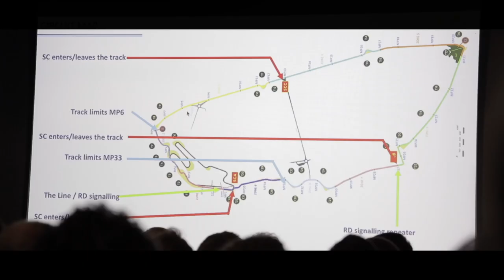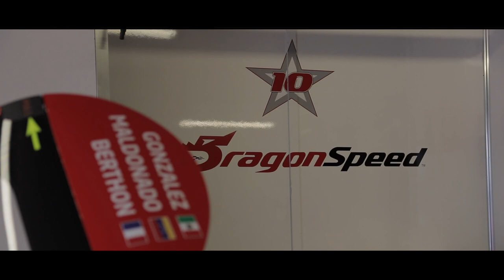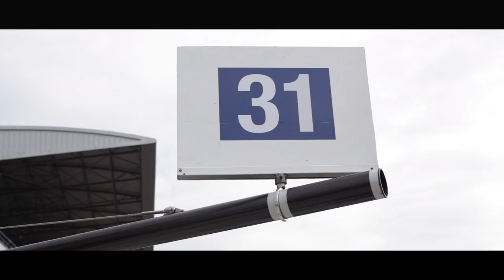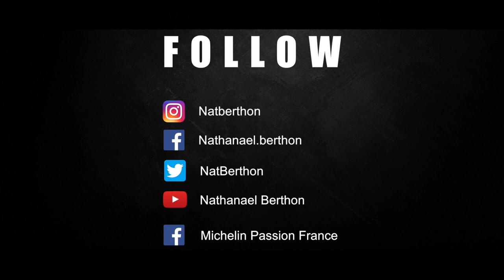Vlog#16 RoadToLeMans by Michelin - DERNIERS PRÉPARATIFS ! 💪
Briefing pilote, photo officielle et séance de dédicace 💥😘

A partager et commenter en masse ! ✊